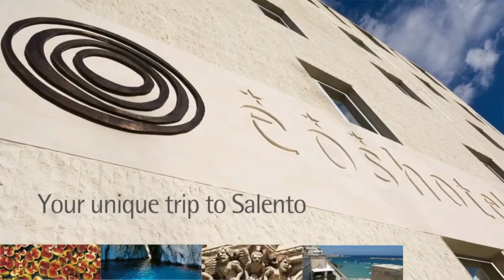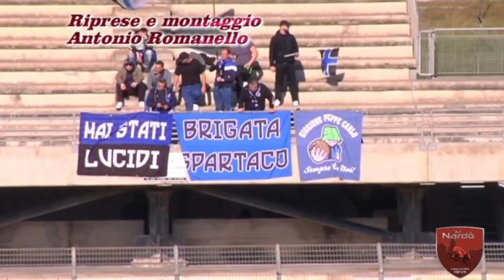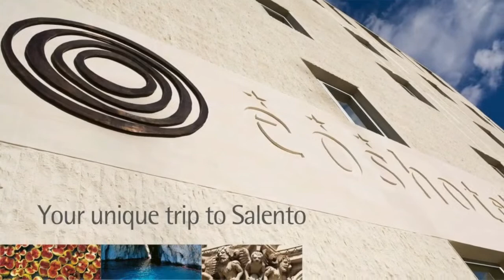Puglia-Campionato Dilettanti: 18^ puntata di “A Tutta Dilettanti”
Siamo in diretta per la 18^ puntata di “A Tutta Dilettanti”, la trasmissione salentina sportiva dedicata alle squadre di calcio che militano nel campionato dilettantistico pugliese.
🎥 Ospiti di questa puntata :
🧒 ENRICO DAZZI - Team Manager A.C. NARDO’
📞 Collegamento: FERDINANDO VITOFRANCESCO - Calciatore CASARANO
🧒 ANDREA CICERELLO - Calciatore UGENTO
🧒 MATTEO VALENTINI - Calciatore CITTA' DI OTRANTO
🎤 Conducono: Christian Guarino e Dalila Perrone